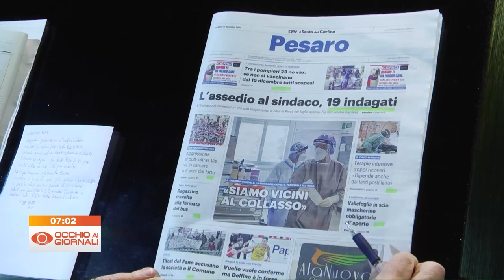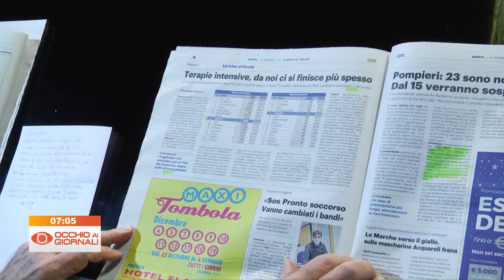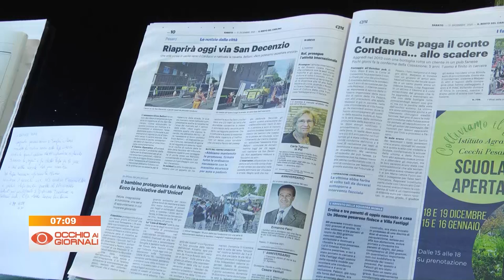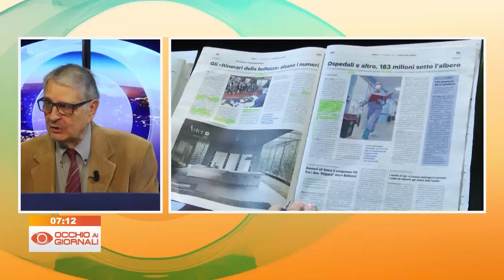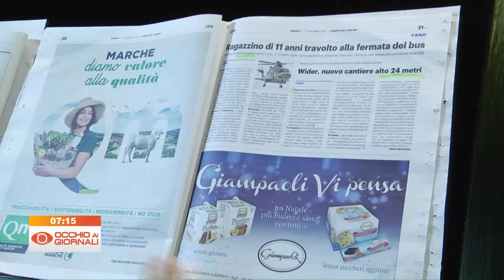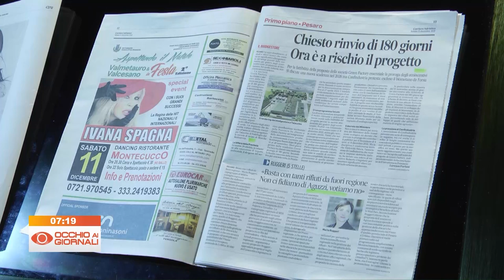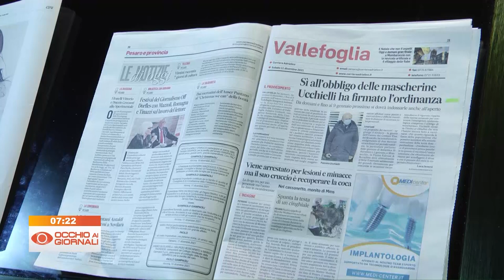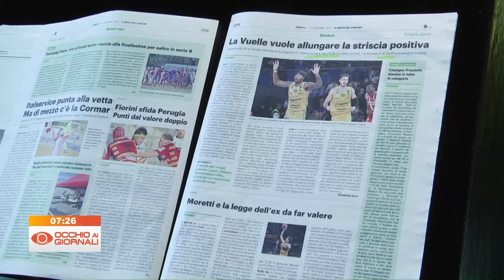Occhio ai Giornali 11 dicembre 2021